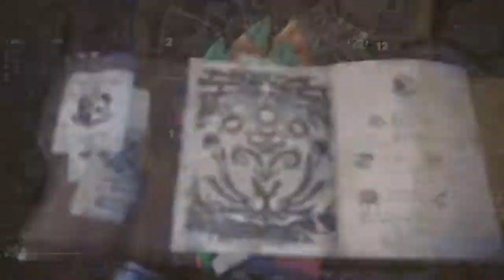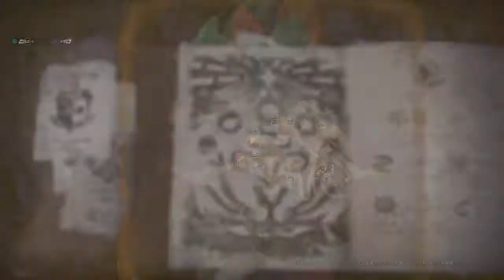新大陸で古龍調査！ぼっちでMHW実況プレイ☆9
この船に乗ったら、もう後戻りはできない
これより新大陸に向け出航する！
さあ！新しい世界でも狩猟解禁！

というわけで、モンハンシリーズ最新作…
モンスターハンター：ワールドを実況プレイするよ(∩´∀`∩)
大画面&綺麗な画質でできるモンハンが発売されるとは！！
長いこと3DSで慣れていたのでその違いにびっくりです
色々と細かい仕様も変わっている様子
モンハンますます好きになっちゃいそうです(*´艸｀)ｷｬｗ
しかしPSは昔のまま変わっていません
いっぱいヘタレるけど、それが私
上手いプレイは絶対に期待しないでください！
(↑特に私の動画初見の方ｗ)

【新大陸で古龍調査！ぼっちでMHW実況プレイ☆再生リスト】